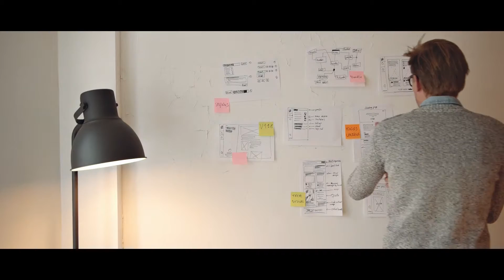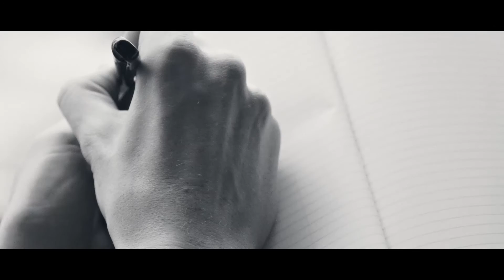Tweakers & Dell - Venue 11 Pro Case